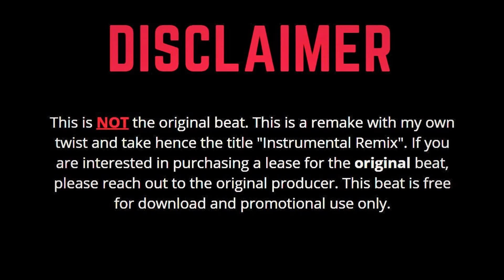Skillibeng - Hot (Freestyle) (Instrumental) (Remix) | FREE DANCEHALL RIDDIM INSTRUMENTAL 2021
Inspired by and Credits to EastSyde.